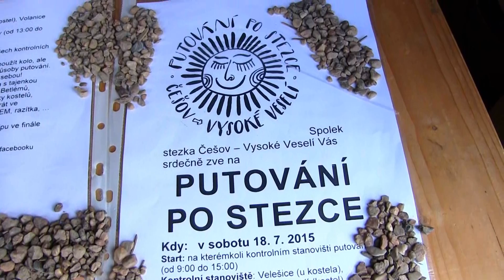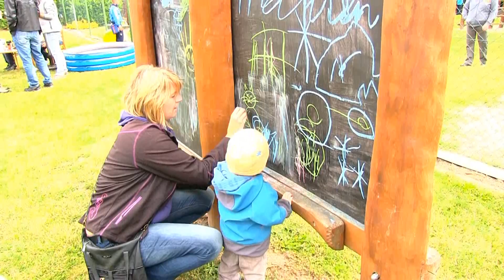Volanický Slunovrat 2015